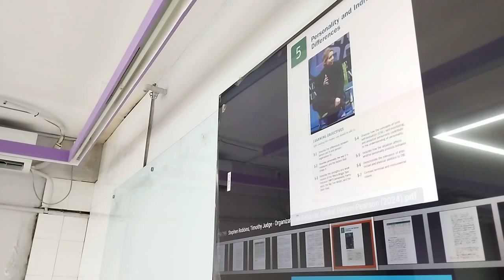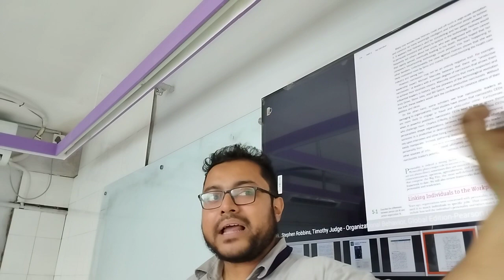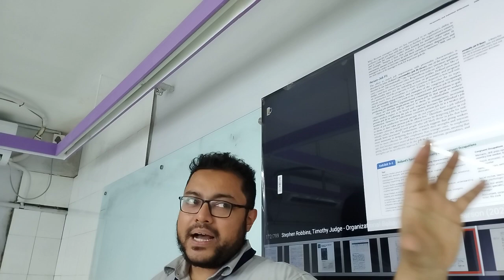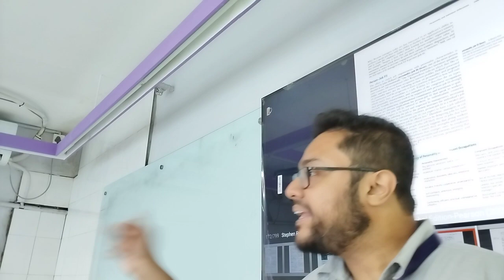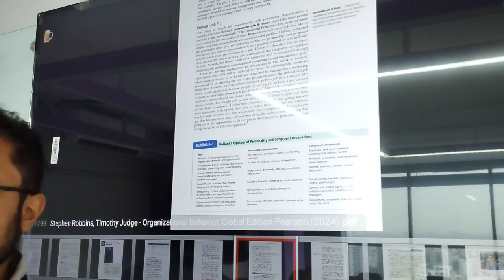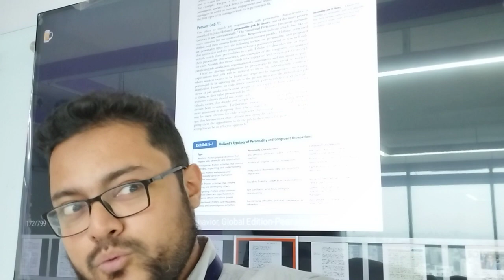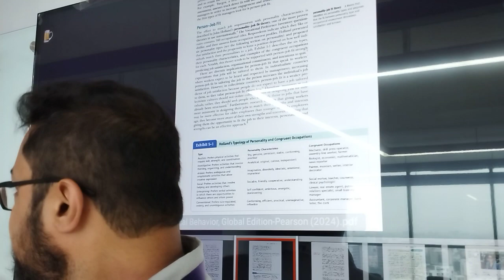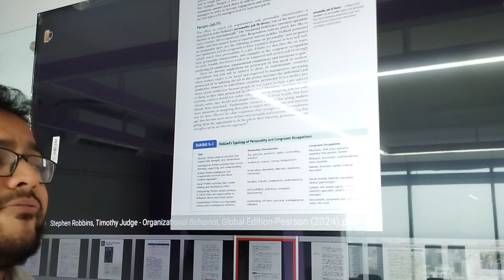Organizational Behavior | Chapter-5|Lecture-13 | BBA| Saleh MD Arman | University of Scholars